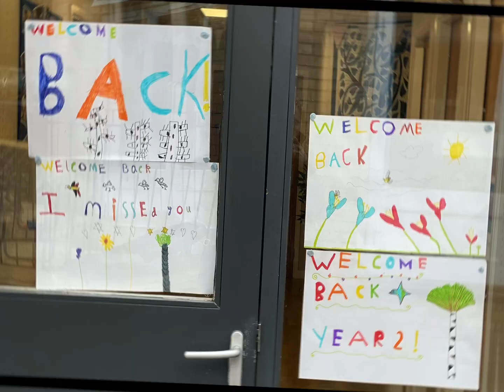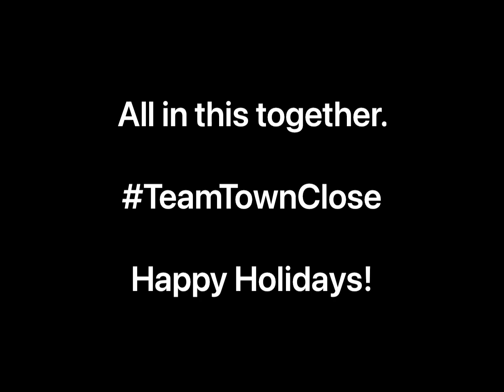End of Year Film 2021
Please sit back & enjoy our end of year film that celebrates another extraordinary year at Town Close School.